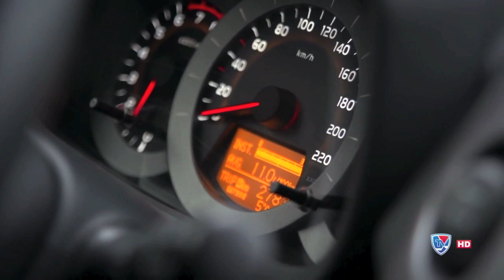KHL Faces - Artis Abols (English)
Dinamo Riga improved beyond belief since last season and their head-coach, Artis Abols, is a big part of it. He's a very unlikely hero, though.